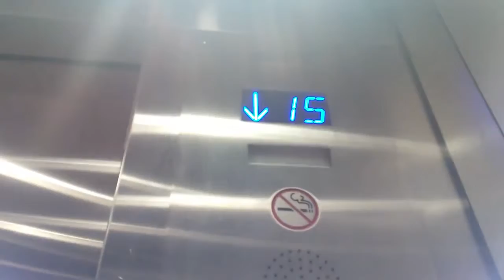My Tour of Charlotte: Holiday Inn Elevator